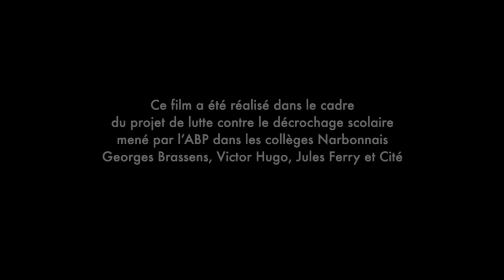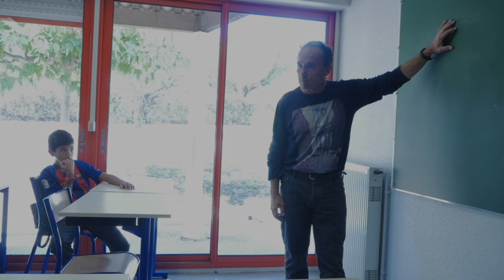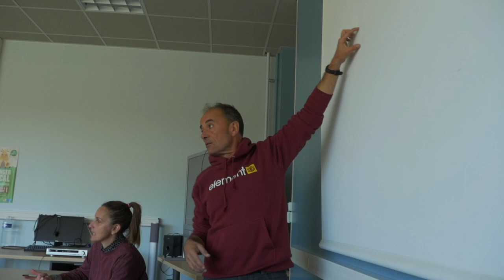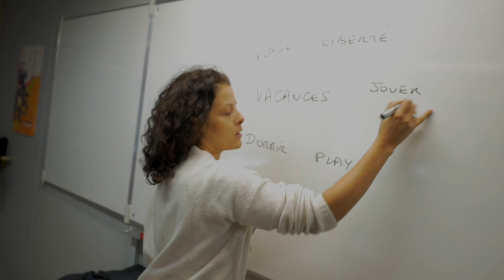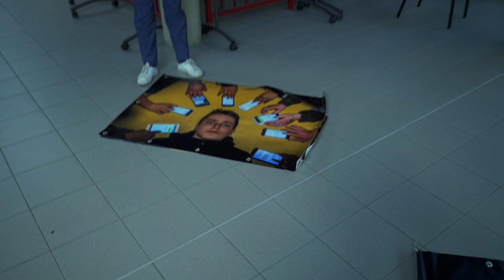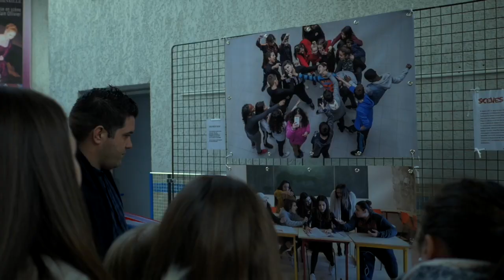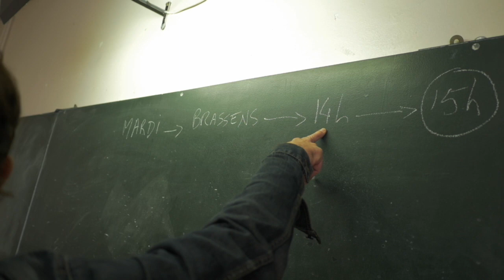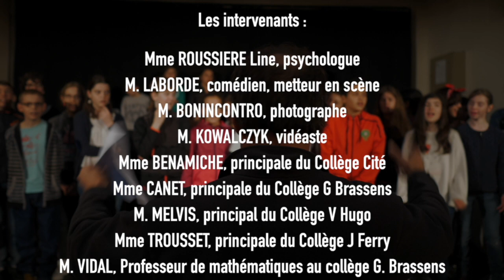THÉÂTRE: Scènes de collèges (documentaire)